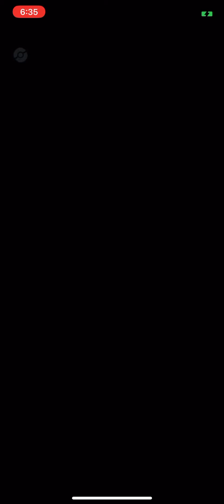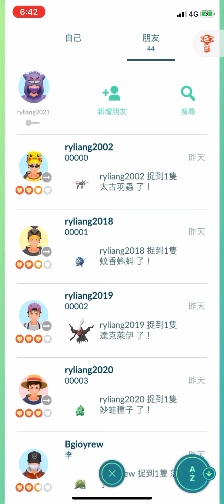新帳號首抓有新大招"氣旋攻擊"的洛奇亞在大陸地區(好友邀請) go 2020/11/06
新帳號首抓有新大招氣旋攻擊洛奇亞在大陸地區(好友邀請)pokemon go 2020/11/06